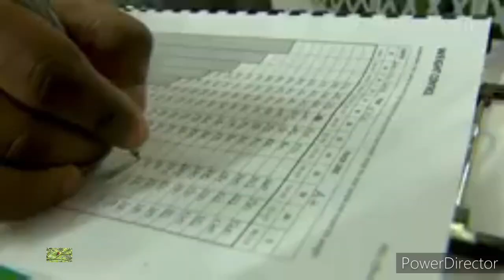agribusiness training and funding opportunities from KEPSA SME Accelerator Program 2022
agribusiness management can be tricky but with KESPSA's SME accelerator program, you can achieve so much more. Use the online training for small businesses to increase your farming businesses' profits. The program will prepare you for investment and funding from government and private funds or grants.